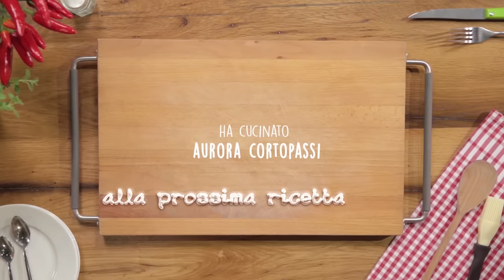CAPONATA SICILIANA: RICETTA ORIGINALE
La caponata è una ricetta tradizionale siciliana, un contorno ricco e ghiotto a base di verdure, da gustare in abbinamento a piatti di carni o di pesce. Ogni famiglia siciliana ha la “sua” ricetta della caponata e la preparazione di questo piatto può variare leggermente da città a città. Noi abbiamo cercato di attenerci il più possibile alla ricetta originale: melanzane, sedano, cipolle e pomodori cotti in padella e insaporiti da olive, capperi e pinoli, con l’aggiunta di un tocco agrodolce. Il segreto per la caponata perfetta? Gustarla il giorno dopo, a temperatura ambiente… Sarà ancora più buona!

★ INGREDIENTI (Dosi per 6 persone)

Melanzane 1 kg
Sedano 400 g
Cipolle bianche 250 g
Pomodori ramati 200 g
Olive verdi in salamoia da denocciolare 200 g
Capperi sotto sale dissalati 50 g
Pinoli 50 g
Zucchero 60 g
Aceto di vino bianco 60 g
Basilico q.b.
Concentrato di pomodoro 40 g

PER FRIGGERE LE MELANZANE